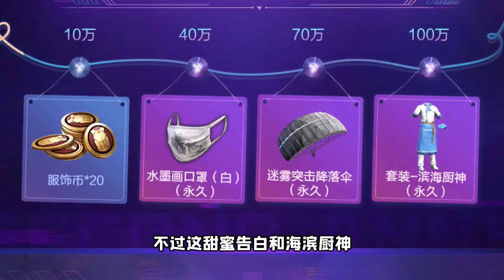和平精英两周年活动，教你如何查看这2年的所有数据！【南美小猴子】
和平精英两周年的回忆录要在哪里看呢？里面记录了玩家所有的游戏数据，还有套装和服饰可以领取！

和平精英两周年活动，教你如何查看这2年的所有数据！